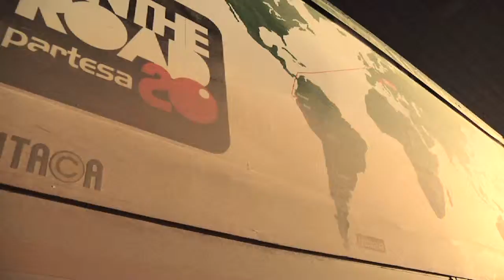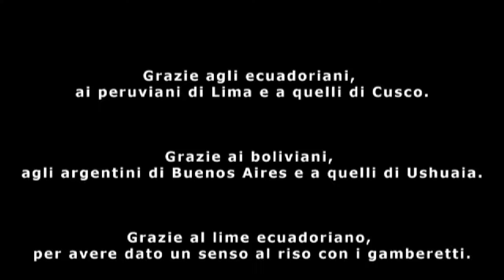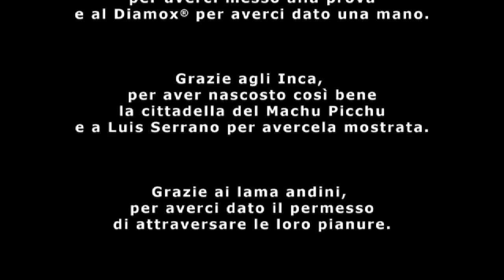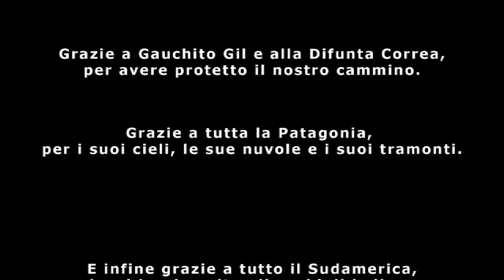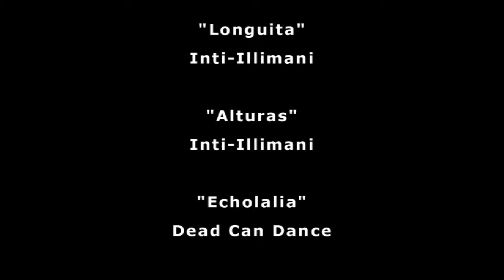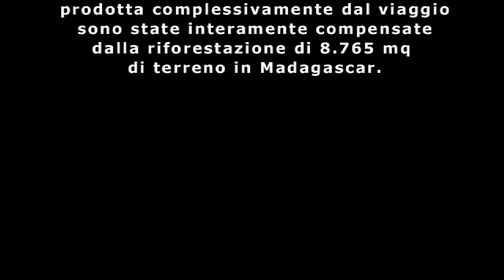Sulla Schiena Di Un Continente part 2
Documentario : si racconta l'evento Partesa OTR 20 descrivendo i momenti e i luoghi più interessanti del viaggio.